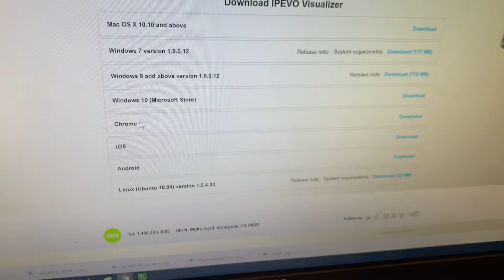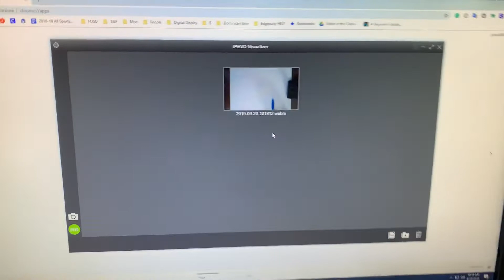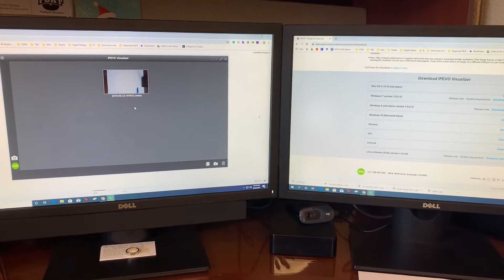September 23, 2019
Ipevo1